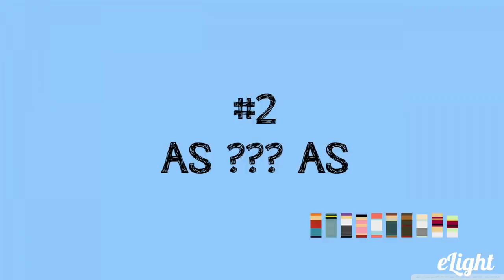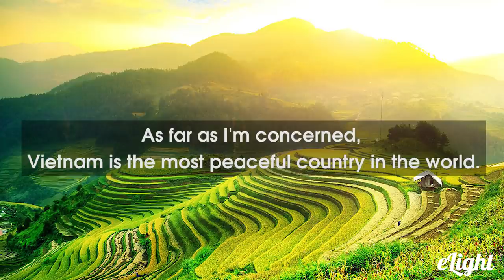😍 Những cấu trúc as...as cực thông dụng trong tiếng Anh bạn phải biết 😍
Thành thạo 4 kỹ năng Nghe - Nói - Đọc - Viết với bộ sách tự học có 1-0-2

Luyện tập thêm các bài tập về ngữ pháp tiếng Anh có giảng viên chữa tại đây

Trong video hôm nay, chúng ta sẽ cùng Tracy tìm hiểu 5 cấu trúc với as...as rất phố biến trong tiếng Anh: as well as, as long as, as far as và as much as. Hãy xem những cấu trúc này có gì hay ho thôi nào!

1. Lộ trình học tiếng Anh cho người mới bắt đầu và mất gốc
2. Phát âm tiếng Anh chuẩn như người bản xứ
3. Ngữ pháp cơ bản cho người mới bắt đầu và mất gốc
4. Tiếng Anh giao tiếp cơ bản cho người mới bắt đầu
5. Từ vựng tiếng Anh theo chủ đề thông dụng
6. Luyện nghe tiếng Anh giao tiếp